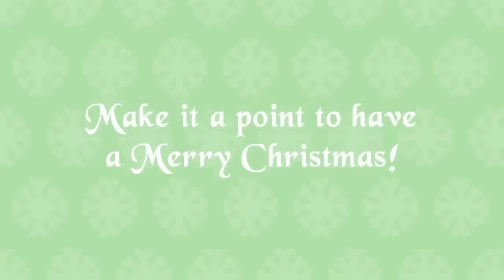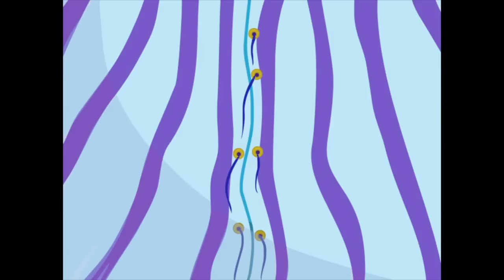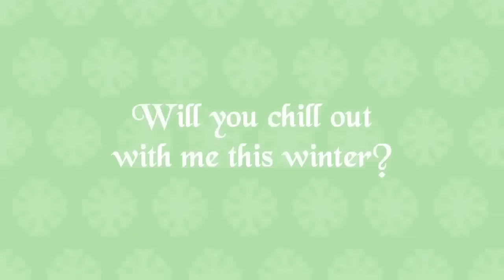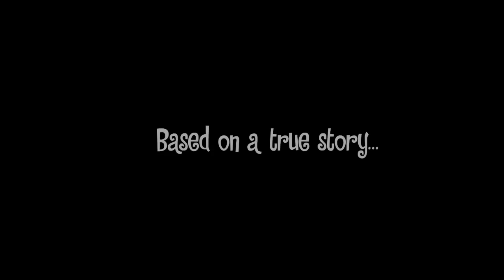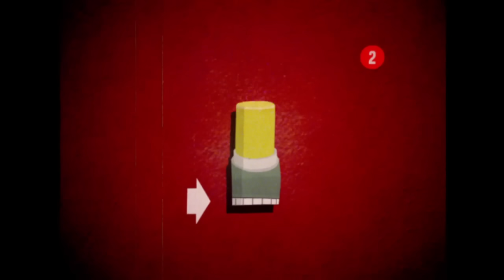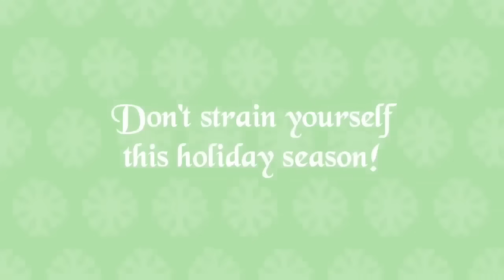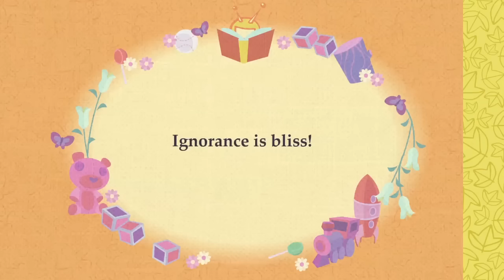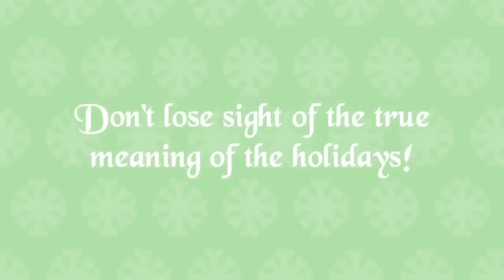1000th Upload: Happy Tree Friends Holiday Marathon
We have five new Happy Tree Friends episodes. Get em now!

Get into the holiday spirit by decking the halls with limbs-a-bloody and watching the HTF Holiday Marathon (note: limbs-a-bloody not included)!

This video also marks our 1,000th HTF upload on YouTube! Whoo-hoo! Thanks to all our fans who have supported us throughout the years! You guys make it possible for us to have the best jobs in the world!